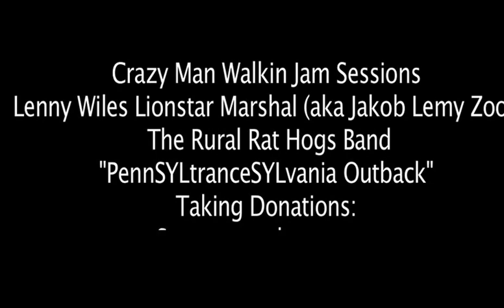PennSYLtranceSYLvania Outback acoustic guitar - Rural Rat Hogs - Jakob Lemy Zook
- Main Music Conspiracy Project Monarch Opera Blog ) Trailer Park Trash Musician Supernatural Gears Guitarist LWLionstar Marshal (aka Jakob Lemy Zook) playing the guitar instrumental PennSYLtranceSYLvania Outback live in the woods in a shed. This video was made during the "Crazy Walkin Sessions" with the band Rural Rat Hogs 1997 for the CD release, "WILD KUNTRY."